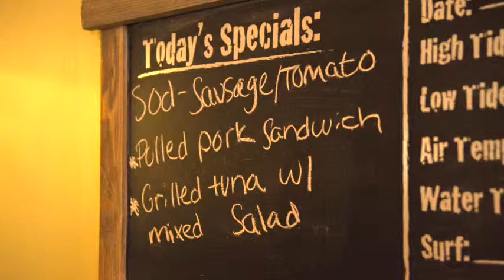The Breachway Grill, Charlestown RI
Welcome to The Breachway Grill! We're proudly serving Charlestown, RI the best food, wine, craft beers, and live entertainment around. Drop by for our Neapolitan/New Haven style pizza that is sure to satisfy and impress. Bite into a mouth-watering burger made from freshly ground beef at the local butcher shop or enjoy the savory fish tacos with pico from scratch and flamingo slaw. Wash down the goodness with an ice cold draft or glass of wine! Bring your date to the Breachway Grill Tuesday nights where you both can eat and drink for $40. Start with a salad and bottle of wine that leads into seared scallops, a NY strip, or our famous chicken marsala! End the date like a champ with our coconut cake that is out of this world delicious! We have something to satisfy everyone here at The Breachway Grill, so grab your date or buddy, kick back, and indulge yourself for once! Cheers!